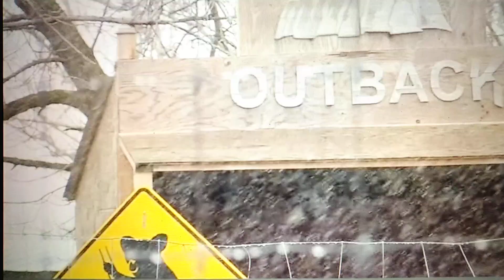Police camera catches capture of escaped Kangaroo ,safely returned to Canadian Zoo.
Police grab Kangaroos tail and hits police camera and turns it on and hit an officer in the face and they capture escaped Kangaroo and safely put it in car .